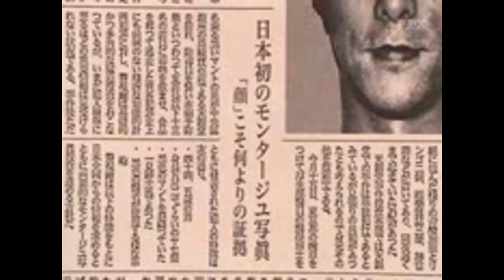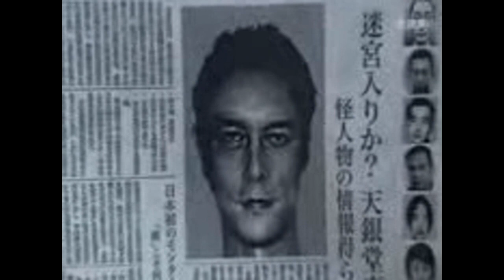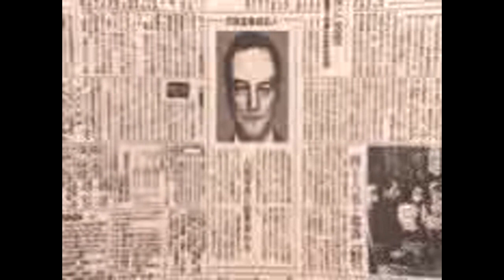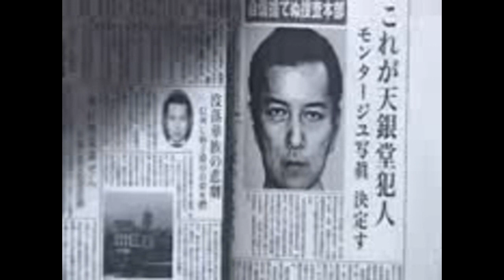惡魔吹者笛子來Ⅰ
劇情概要：故事以一首詭異的長笛演奏曲「惡魔吹著笛子來」為開端，接著敘述了一樁離奇的銀樓搶案「天銀堂事件」，以及疑似嫌犯、又同時是前述曲子的作曲者兼演奏者樁英輔子爵之自殺事件，然後是一連串以「惡魔吹著笛子來」為序曲的殺人事件。當兇手的身分揭曉，所有不堪的家族秘密也暴露在陽光下，不禁讓人同情起惡魔，也感受到惡魔的痛苦和無奈。因此造成這一切悲劇的人並非惡魔本身，但卻被迫必須由變成惡魔的人來承受，是個充滿懸疑又非常沉重的故事。